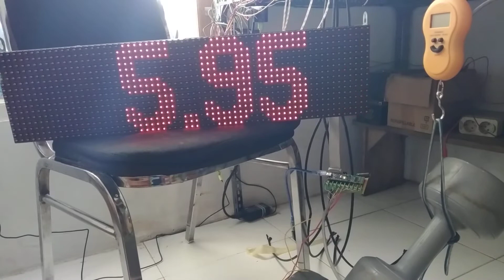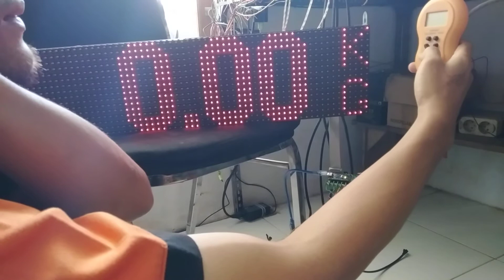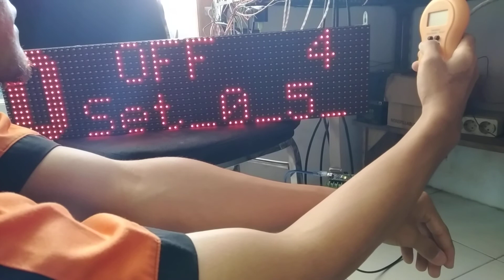Timbangan gantung p10 2 panel tanpa timer bisa untuk pemancingan Galatama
Lokasi (jika ingin datang langsung) ketik sarpinto elektronika di peta